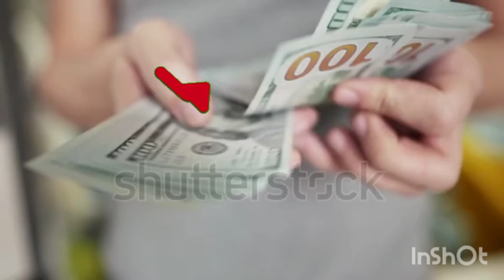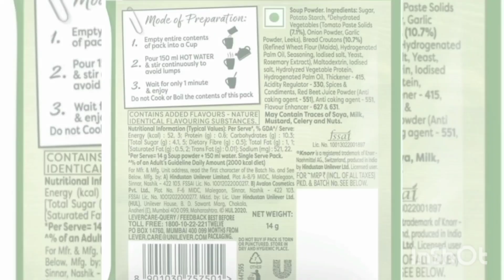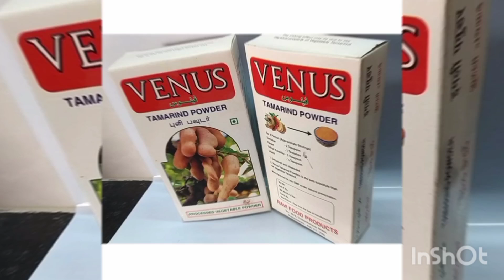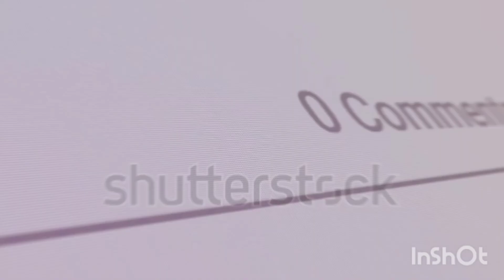सूप bussnish लागत कम prophet ज्यादा /Amarsingh thakur/shup business/cess study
सूप bussnish लागत कम prophet ज्यादा /Amarsingh thakur/shup business/cess study#YouTubebusinessvideo